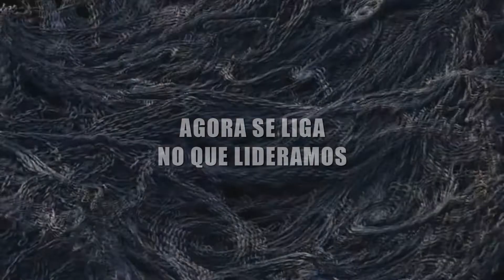Kanye West – Wash Us In The Blood feat. Travis Scott (Vídeo Tradução) ♫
Tradução / Legendado
faixa
por
feat